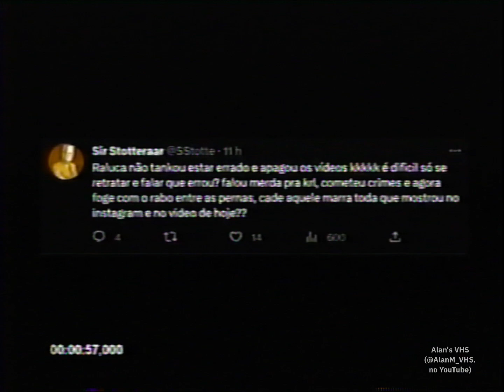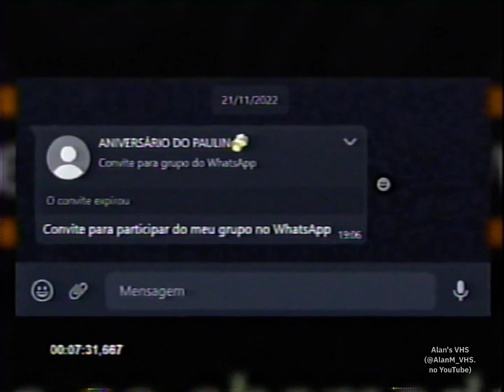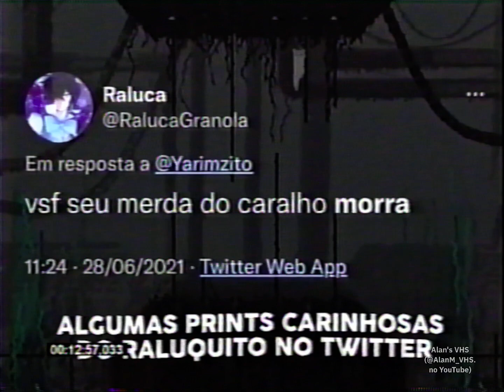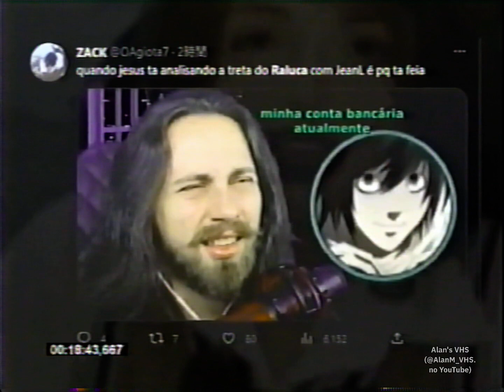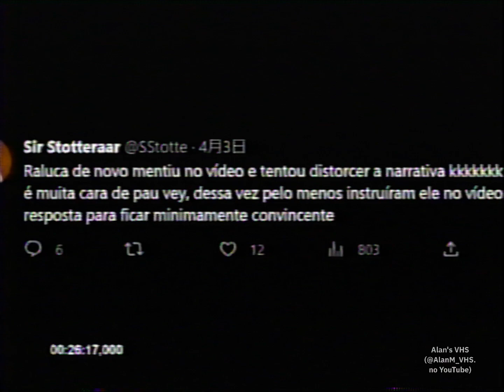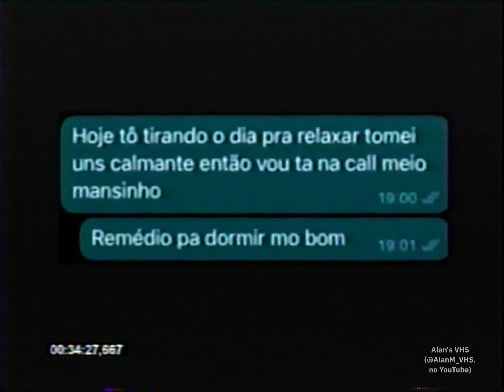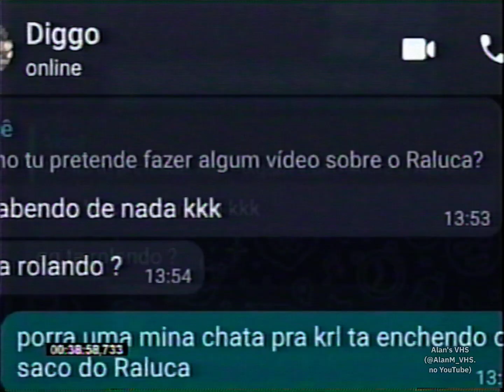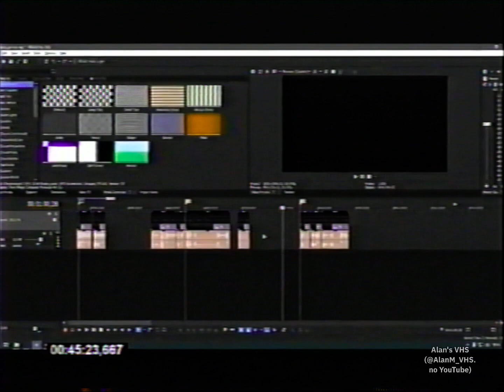PUTZ RALUCA (@Diggo_) MAS é gravado em um VHS/VCR realKKKKKKKKK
Desta vez não tenho nada à declarar, eu só quero ganhar fama com o hype do momento, mesmokkkkkkkkkkkkkkkk.